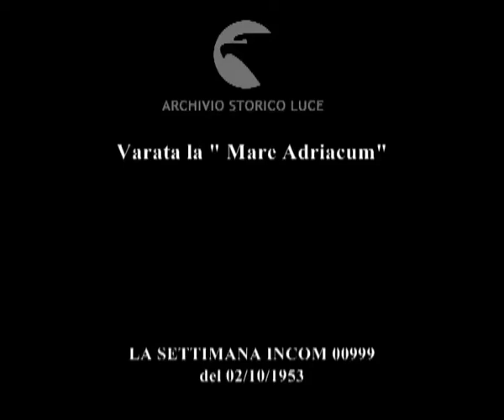Varata la " Mare Adriacum"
Descrizione sequenze:tricolore sventola ai cantieri navali di Trieste ; varo della petroliera Mare Adriacum ; discorso di Tambroni ; la petroliera prende il largo ;